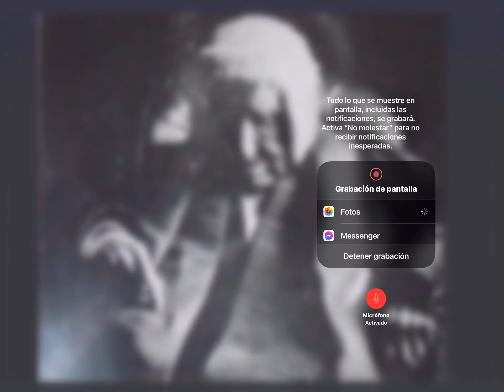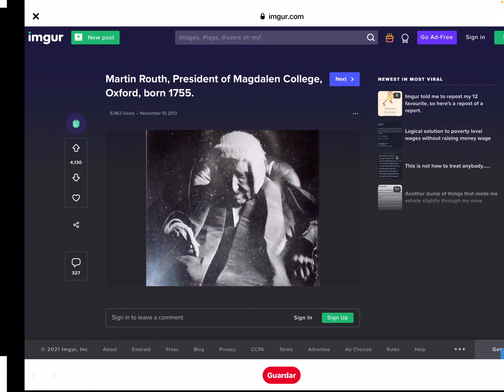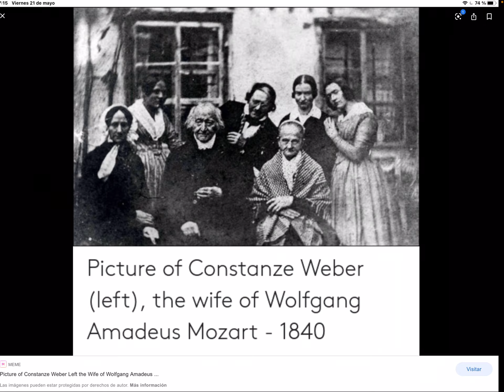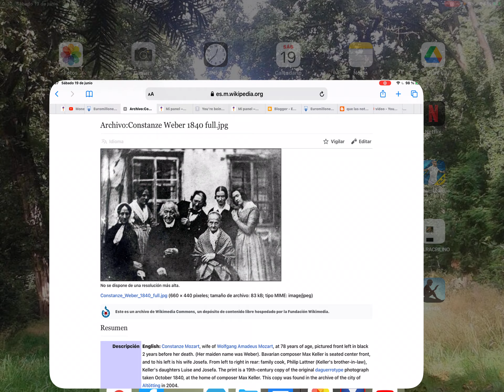UNA FOTO DE MOZART?!!!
Ya de paso, hay que decir que Max Keller nació en 1770, el mismo año que Beethoven, el cual hubiera podido estar también en esta foto, lo que hubiera sido el colmo, desde luego. Al principio digo que la foto es de 1750. Quería decir 1850, claro…
 A lo mejor en un universo paralelo ha ocurrido y todo, quien sabe…

(Aquí hay alguna controversia sobre la supuesta foto de Constanza…)